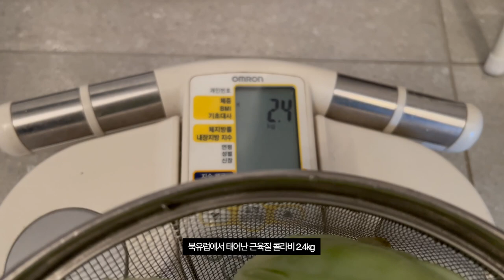암에좋은음식 유방암 간암, 방광암 각종 암에 좋은 채소인 콜라비의 놀라운 효능과 세가지 요리 / 글루코시네이트의 항암작용 콜라비 깍두기 된장멸치지짐, 건강 차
오늘은 그냥 생으로 먹어도 맛있는 콜라비의 세가지 요리를 만들어봤어요.